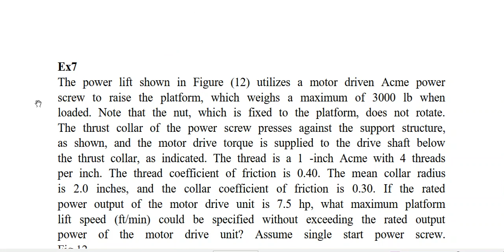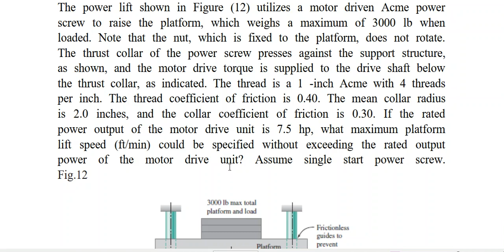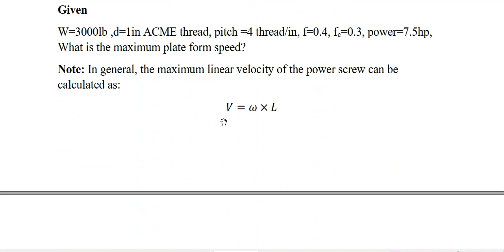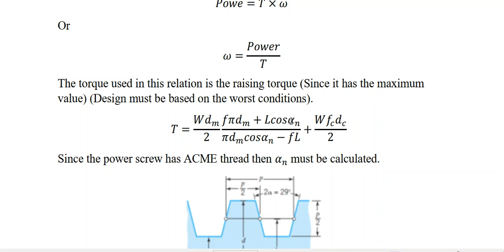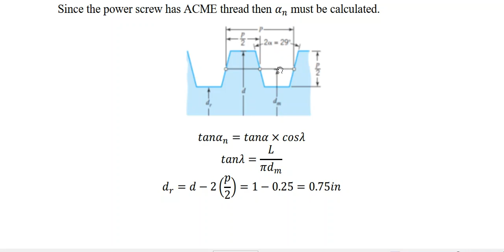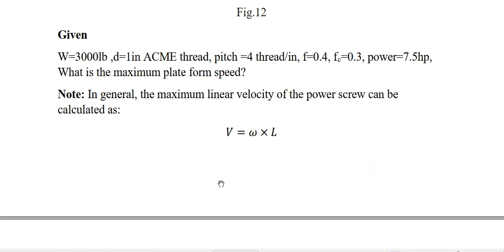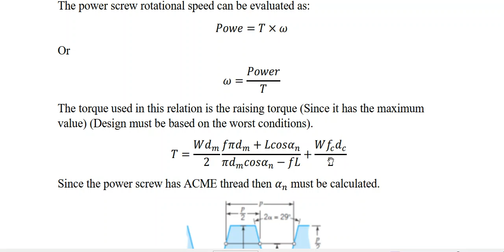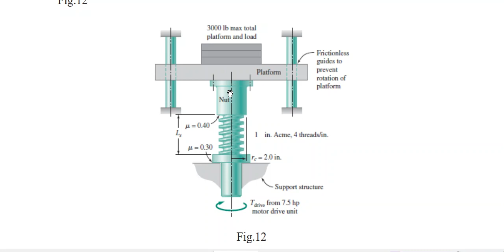Design c1 L1 (power screw example 3)